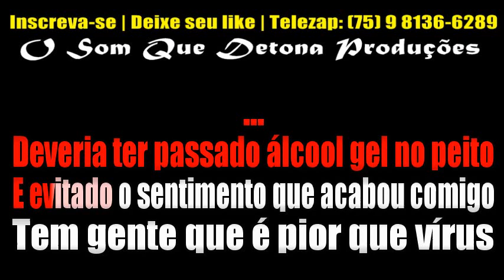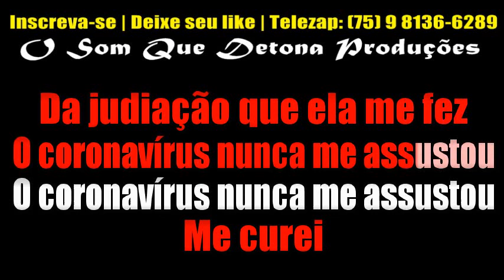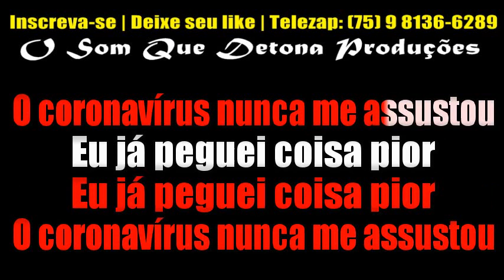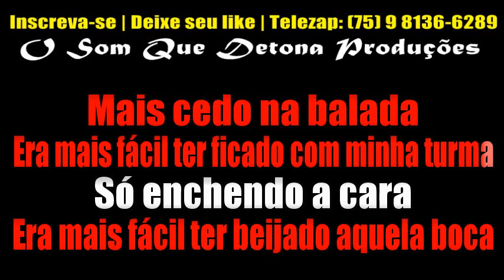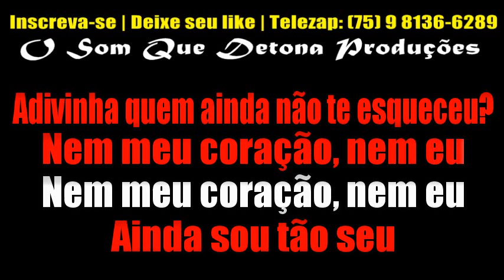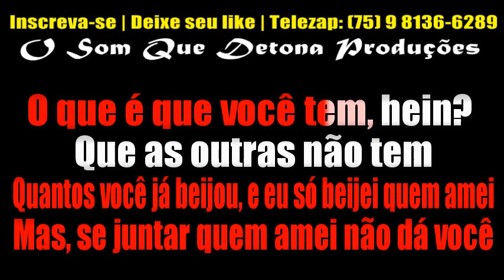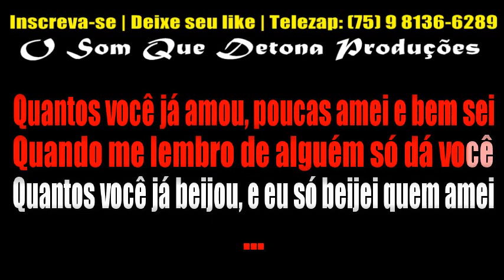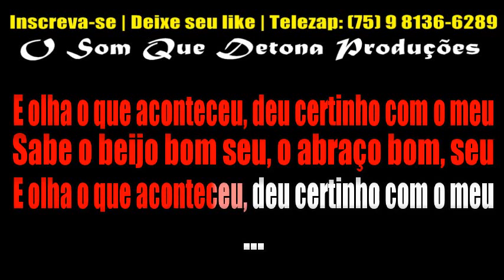KARAOKÊ DE ARROCHA - POUT POURRI (EU JÁ PEGUEI COISA PIOR/AINDA SOU TÃO SEU/BEIJO BOM)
MÚSICAS: EU JÁ PEGUEI COISA PIOR; AINDA SOU TÃO SEU; BEIJO BOM
TECLADO: YAMAHA PSR E443 - KIT SAMPLES KONTAKT KAELZINHO FERRAZ BOYZINHO SAMPLES ﾠ
ﾠ